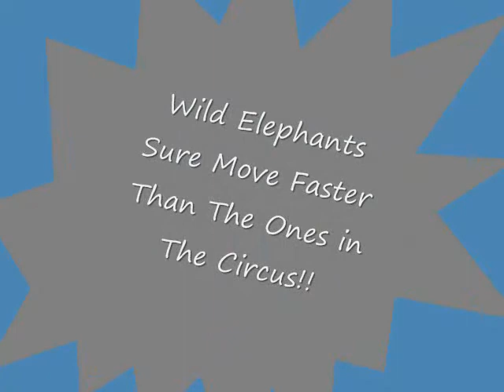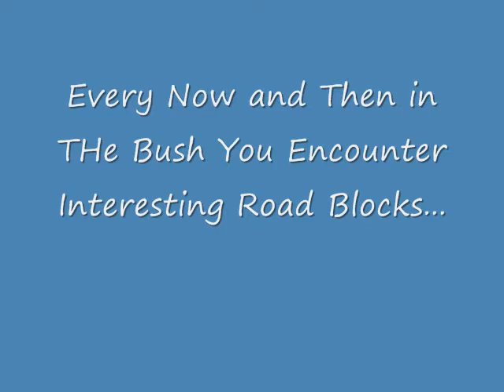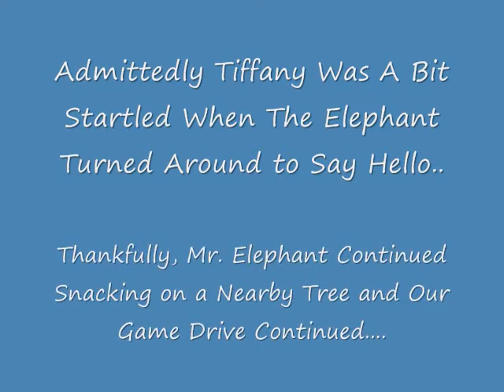Tiffany and Tray's Elephant Sightings at Tinga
A short clip of our elephant sightings at Tinga Game Reserve in Kruger National Park.